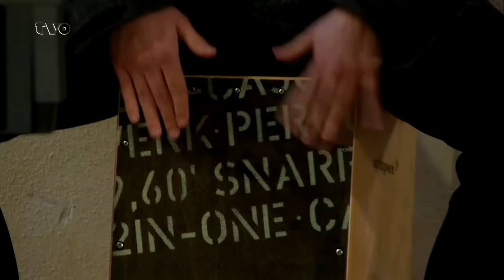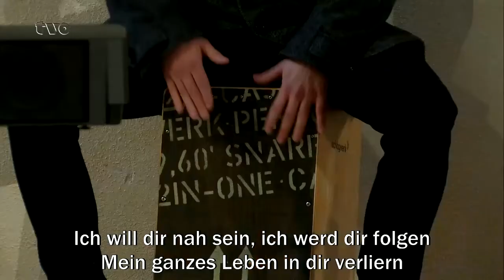"Grüß Gott, Oberfranken" - Gottesdienst vom 13. Februar 2022, Johanneskirche in Lichtenberg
Der evangelische Kirchenkreis Bayreuth und TVO laden am Sonntag, den 13. Februar zum Fernsehgottesdienst nach Lichtenberg im Landkreis Hof ein. Pfarrer Markus Hansen begrüßt Sie aus der Johanneskirche und führt Sie durch den Gottesdienst.